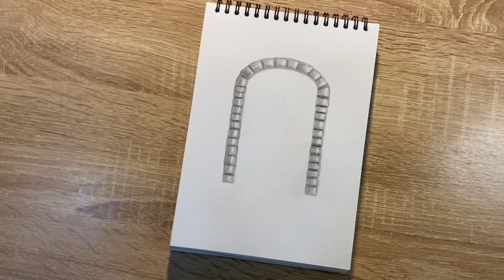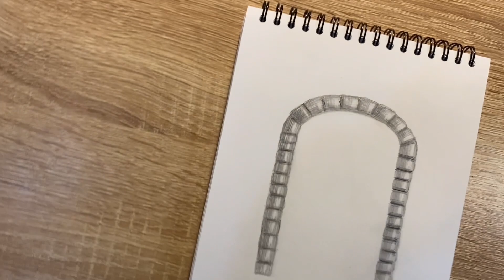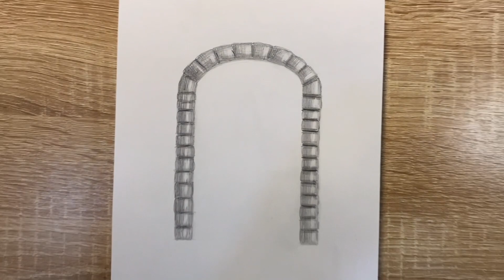Как нарисовать арку карандашом | Рисунок для начинающих поэтапно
Вот такой простой рисунок арки можно легко нарисовать простым карандашом каждому желающему! Рисование карандашом самый легкий путь для начинающих научиться красиво рисовать и срисовывать. Посмотрите как поэтапно нарисовать легкий и красивый рисунок простым карандашом.